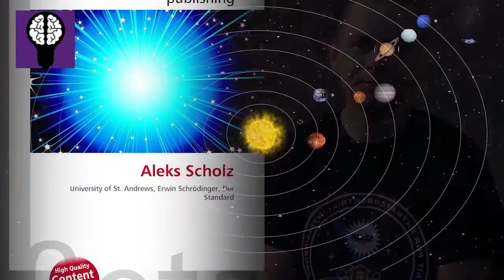¿ Existio la ESTRELLA De BELEN ? 🤔 Segun La CIENCIA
Durante muchos años, algunos astrónomos, trabajando bajo la suposición de que la Estrella de Belén era en realidad un objeto celestial real, sugirieron posibles explicaciones astrofísicas.

Al hacerlo, no solo tenían que encontrar el tipo correcto de objeto, sino también el que tuvo el significado que hizo que los Reyes Magos fueran a buscar al niño Jesús. Hace dos mil años, la astronomía y la astrología eran una.

En muchas representaciones, la Estrella de Belén parece un cometa. Pero hay muchas razones para dudar de que los cometas hayan llevado a los Reyes Magos a Belén. Por un lado, los cometas no se ven como estrellas, y estas personas no eran estúpidas, explica el profesor Scholz en un comunicado.

El cometa Halley, el candidato más obvio, apareció en el cielo en el año 12 antes de Cristo, varios años antes de la fecha de nacimiento plausible de Jesús. Además, los cometas eran vistos como heraldos de la perdición, y este fue un evento alegre, precisa.

Otra teoría postula que la Estrella de Belén era en realidad una nueva estrella en el cielo, una nova o una supernova. Originalmente fue idea de Kepler, pero lamentablemente no tenemos registros independientes de una supernova brillante en este período. Eso no quiere decir que no sucediera, por supuesto. Hoy observamos estos objetos rutinariamente, pero en ese momento las personas no habrían sabido cómo interpretarlas, afirma este experto.

Tal vez las explicaciones más verosímiles para la Estrella de Belén involucren una conjunción planetaria. De hecho, hay varias reuniones raras entre planetas prominentes en el período de tiempo correcto, explica el astrónomo de St. Andrews.

En el año 7 antes de nuestra era, Júpiter y Saturno se encontraron tres veces. Un año después, Júpiter y Saturno se unieron a Marte. Lo que siguió fue una fantástica secuencia de conjunciones en el año 3 y 2 antes de Cristo: Saturno con Mercurio, Saturno con Venus, Venus con Júpiter y Venus con Mercurio.

Luego, de nuevo Júpiter con Venus, esta vez se acercaron tanto para parecer uno para el ojo humano. Por la misma época, Júpiter, el rey de los planetas, se movía alrededor de la estrella brillante Regulus, la estrella de los reyes.

Entonces Júpiter se detuvo, en la constelación de Virgo, visto desde Jerusalén directamente sobre Belén. Aquí hay un espectáculo de planetas con una gran importancia astrológica, que ocurre en el momento adecuado, aunque esa última parte aún se debate.

Tal vez deberíamos eliminar las estrellas en forma de cometa de los árboles de Navidad y reemplazarlas por planetas, concluye en su argumentación el profesor Scholz.